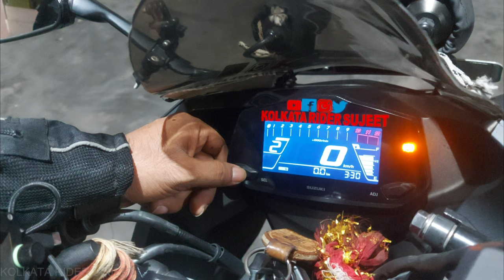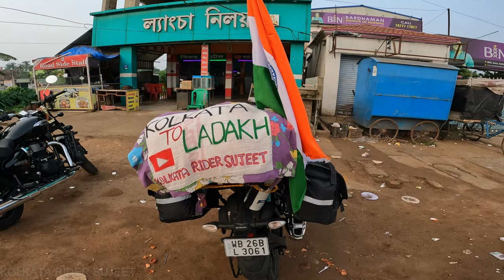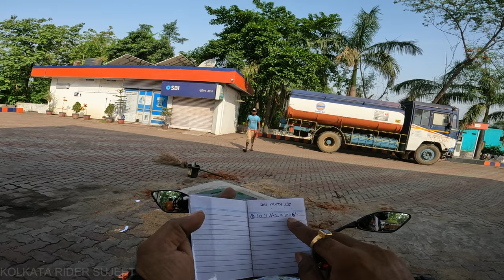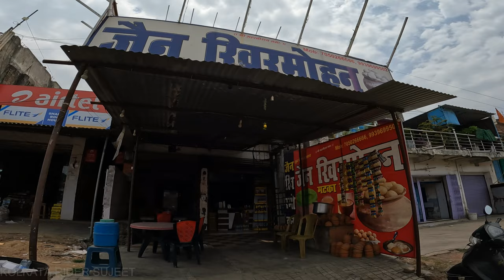kolkata to varanasi by road | Ladakh-The Dream Ride | Kolkata to Ladakh 2022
Kolkata to Varanasi by road which is Day 1 of Kolkata to Ladakh 2022 has been shown which was my dream so, Named this series as Ladakh- The dream ride I have shown Kolkata to Ladakh bike trip. I have done this ride as Solo.

In this video I have shared my experience of Ladakh- the dream ride. This is Day 1 of my Dream Ride Ladakh which I did on my Suzuki Gixxer sf 250 I have done 700+ km on Day 1 and took stop there I have shown road condition difficulties and which route  should take for Varanasi I went through Kolkata to Shaktigarh, Kolkata to Durgapur, Kolkata to Dhanbad Kolkata to Jharkhand, Kolkata to Bihar and finally reached Kolkata to Varanasi by road. I believe You will love this effort and will gain lots of information if you are planning for Leh Ladakh trip as solo ride or group ride.

your Querry:👇
kolkata to varanasi by road
kolkata to varanasi road trip
Ladakh the dream ride
kolkata to ladakh 2022
kolkata rider sujeet
kolkata to ladakh by road
banaras things to go
kolkata to varanasi road condition
kolkata to varanasi route details
kolkata to varanasi tour vlog
varanasi hotel
kolkata to benaras by road
hotel in varanasi
travel vlog
kolkata to spiti
best hotels in varanasi
best fog light for bike
700 kms by bike
gixxer 250 top speed
ladakh trip 2022
leh ladakh trip 2022
kolkata to ladakh by gixxer
ladakh 2022
Leh Ladakh
Ladakh
Leh
chang la pass
ladakh road trip
post covid trip
kolkata to srinagar
ladakh tour gixxer 250
delhi to ladakh
dream ride ladakh
manali to chandigarh
ladakh tour budget
Suzuki gixxer sf 250
drass
Hindi Travel Vlog
Hindi blogs

Hotel Detals:: 👇
114 Vishwa Sundari Bypass Road Near BHU Dafi Toll Tax Dafi, Varanasi, Uttar Pradesh 221011

My gadgets:👇
Riding Boots: